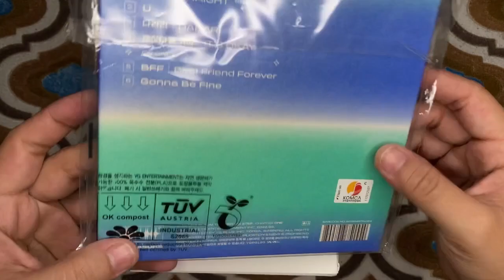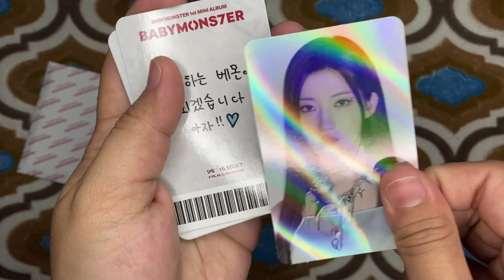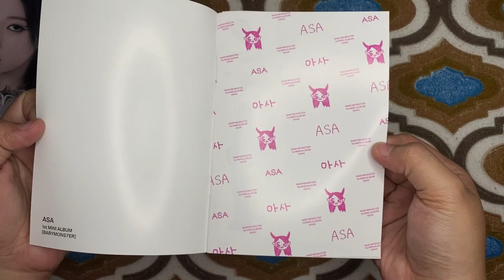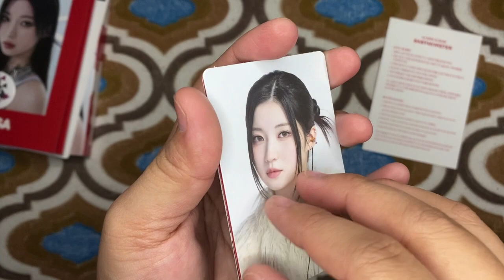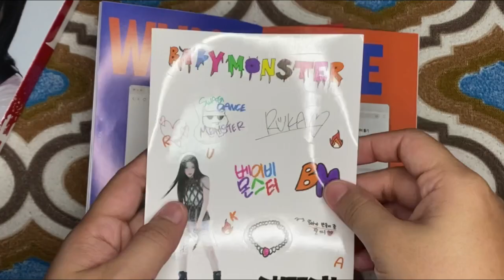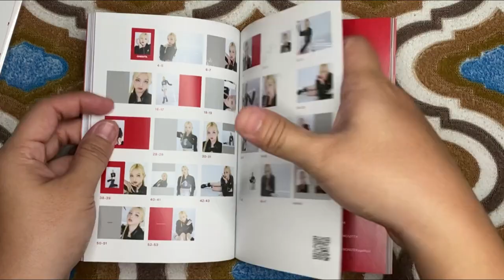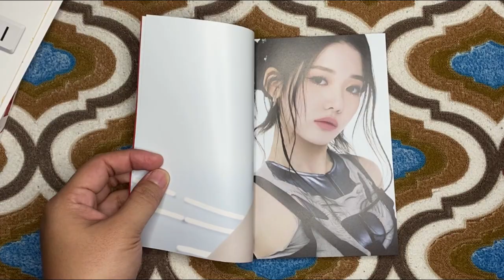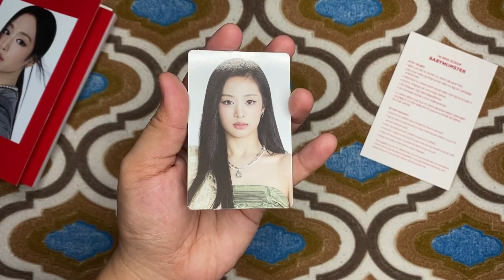UNBOXING BABYMONSTER 1ST MINI ALBUM - YG TAG SET | Aimee Joleen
BABYMONSTER 1ST MINI ALBUM - YG TAG SET 🤘🏻❤️‍🔥

TRACKLIST:
1. MONSTERS (INTRO)
2. SHEESH
3. LIKE THAT
4. STUCK IN THE MIDDLE (7 VER.)
5. BATTER UP (7 VER.)
6. DREAM
7. STUCK IN THE MIDDLE (REMIX)
PRODUCT NAME: BABYMONSTER 1ST MINI ALBUM - BABYMONS7ER